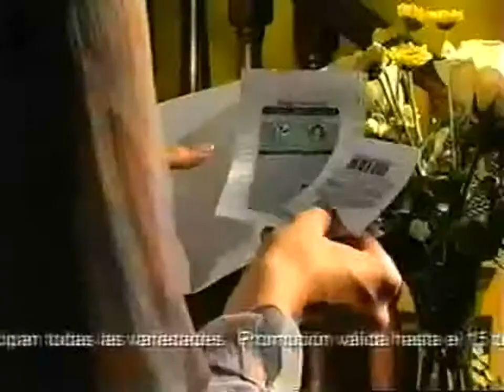Sedal & Pond's promo 35s - Panamá, 2003